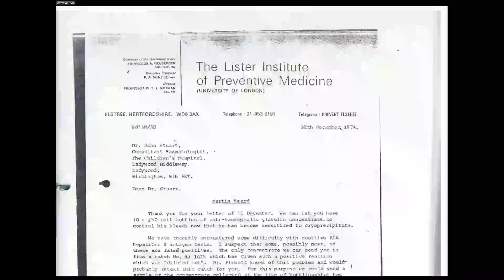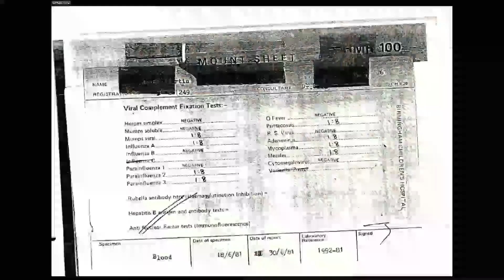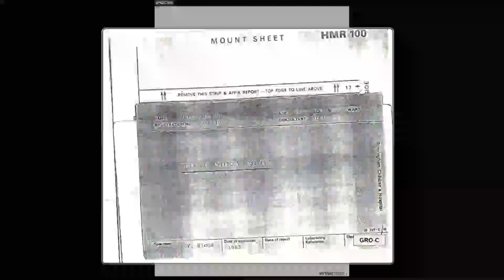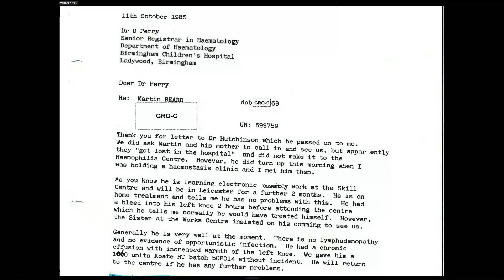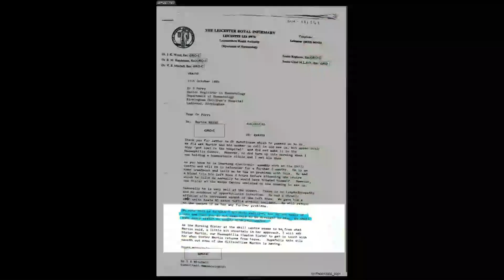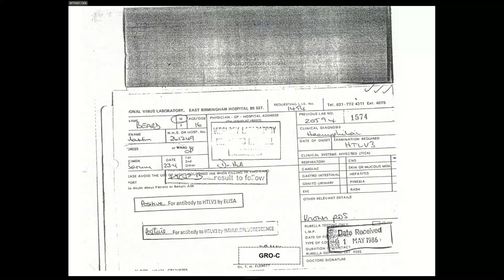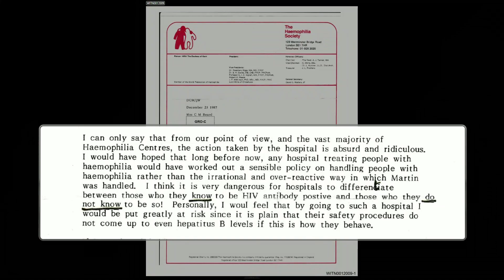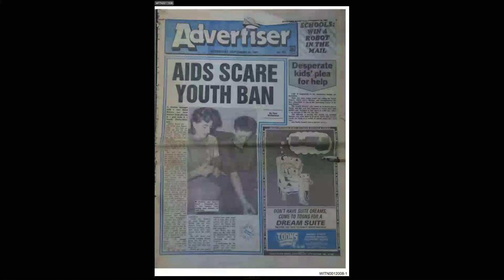12/06/19 - Martin Beard (Redacted) - Witness